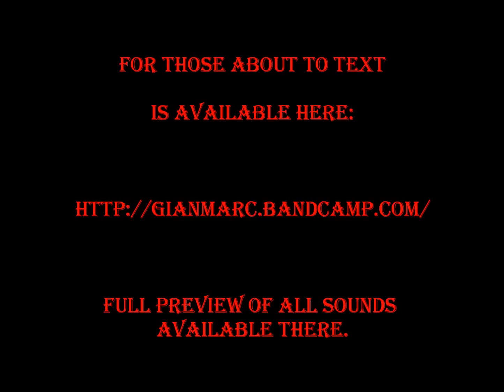New Release: For Those about to Text, Heavy Metal Ringtones from Gianmarc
Is your phone just not metal enough right now? For Those about to Text is a compilation of 20 different ringtones for just one dollar!  Check it out here: